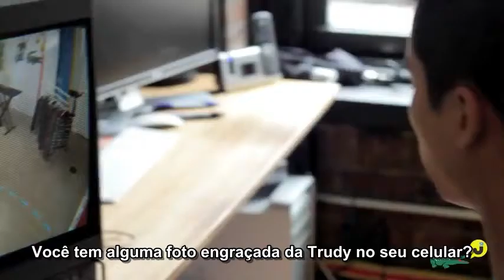Leighton Meester drops by the Just Jared Studio [legendado] LeightonMeesterBR.com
Esse vídeo "Just Jared Studio" é uma série filmada em uma sala de exposições na cobertura da Lacoste em Nova York. A Celebridade Leighton Meester foi entrevistada por Just Jared em uma atmosfera íntima onde eles falam sobre seu mais recente filme "Monte Carlo", seu novo álbum solo, sua mudança para Nova York por Gossip Girl, e sua amada cachorrinha Trudy, entre muitos outros projetos. Mais em: